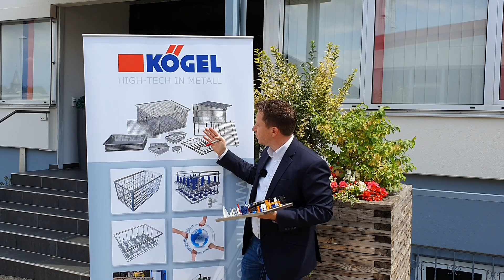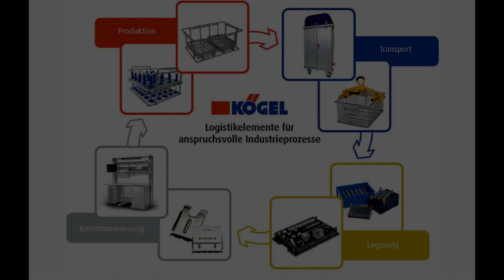Kögel GmbH - High-Tech in Metall - setzt auf APplus von Asseco Solutions AG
Kögel präsentiert sich auch heute, in Zeiten der Globalisierung, als erfolgreiches, inhabergeführtes Unternehmen mit Tradition und modernem Know-how. Die Kernkompetenz des Unternehmens liegt in der Entwicklung und Produktion von Metallteilen jeglicher Art. Auf über 10.000 qm werden auf High-Tech-Produktionsanlagen innovative Produkte für die verschiedensten Branchen und Einsatzzwecke der internationalen Kunden hergestellt.
Neben einer eigenen erfolgreichen Produktpalette, ist Kögel ein erfahrener und kompetenter Partner, wenn es um die Entwicklung und Fertigung individueller Kundenlösungen geht. Von der Einzellösung bis zur Großserie, von der Entwicklung bis zum Service, steht Kögel seinen Partnern mit all seinen Ressourcen zur Seite und das seit 1948.

Kögel - Garantie für höchste Qualität!

Kögel GmbH
Hagenfeldstraße 4
75038 Oberderdingen

ERP - APplus Hersteller:
Asseco Solutions AG
Hauptsitz DACH
Amalienbadstr. 41c
76227 Karlsruhe
Deutschland

Stefan Griess

#66-23-VII-8